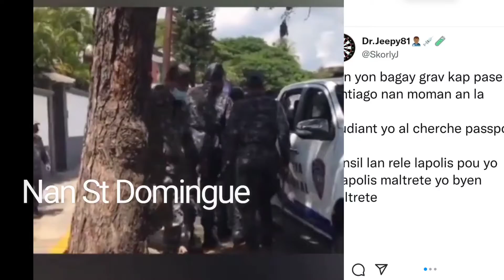Lapolis nan St Domingue kap maltrete etudian Ayisyen yo ki te vin chache paspò yo nan konsula😔Twòp